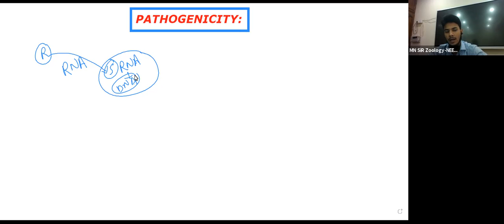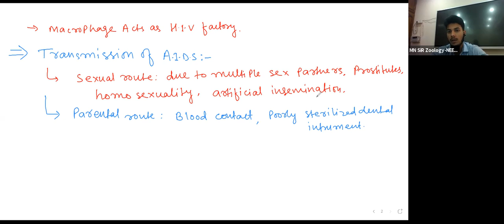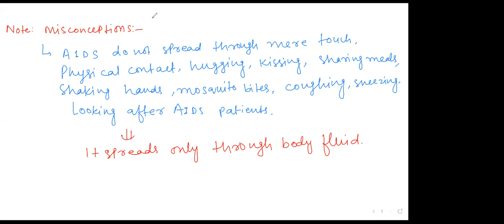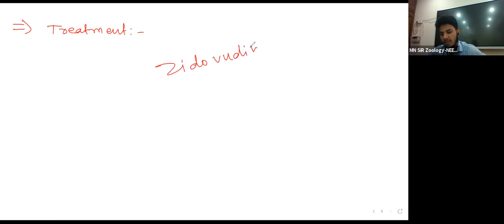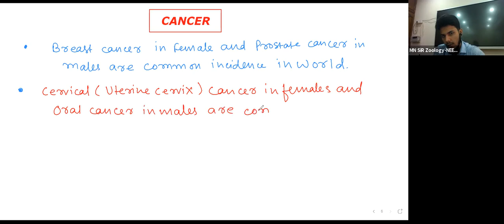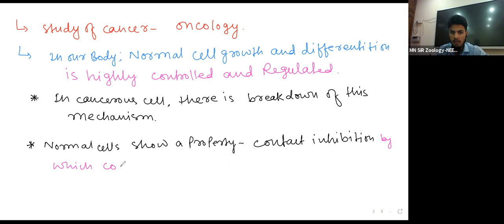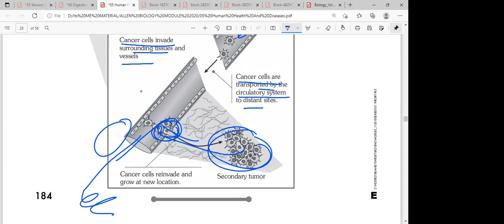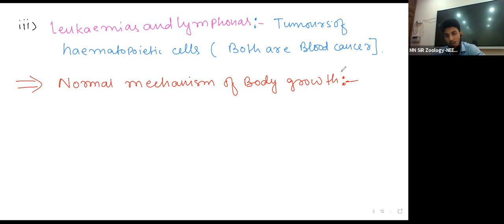Human Health And Disese Lec-12 | PATHOGENICITY | CANCER | TUMOUR | NACO | HAART | AIDS -ELISA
Human Health And Disese Lec-12 | PATHOGENICITY | CANCER | TUMOUR | NACO | HAART | AIDS -ELISA | AIDS TREAMNENT biology_in_human_welfare.